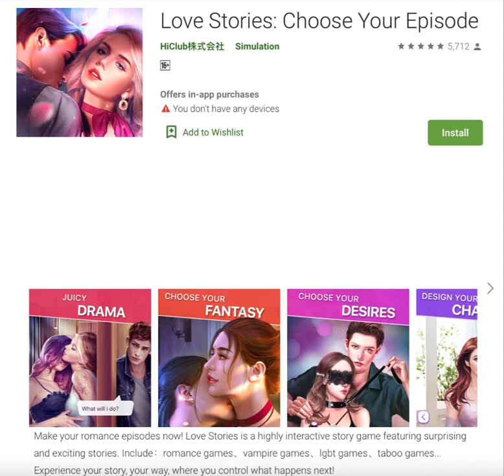Love Stories: Choose Your Episode